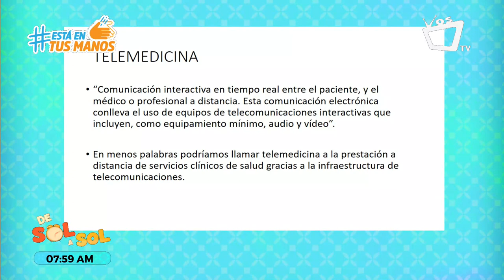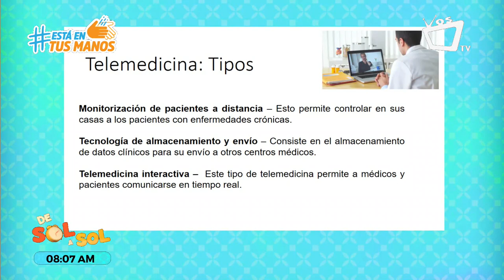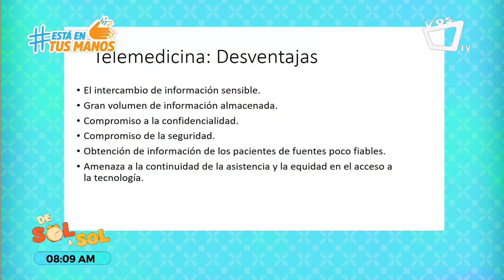La telemedicina y sus beneficios en tiempos de coronavirus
La telemedicina permite mantenerse a salvo y evitar las visitas al hospital. Actualmente, muchos médicos están ofreciendo consulta por videollamada ante la pandemia del coronavirus.